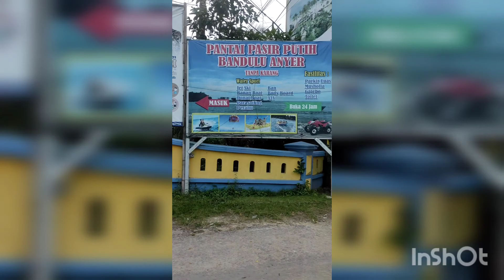HEALING TIPIS-TIPIS BESTIES // YUK KITA HEALING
mumpung libur, kita jalan yuk lepas pemat